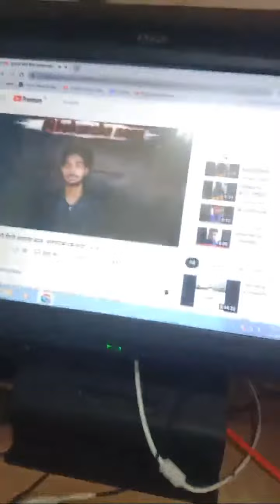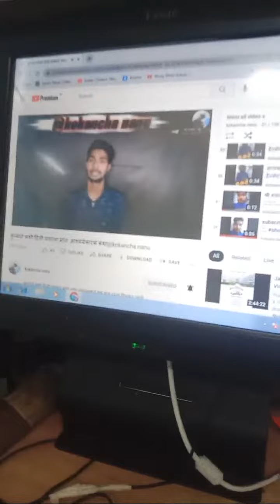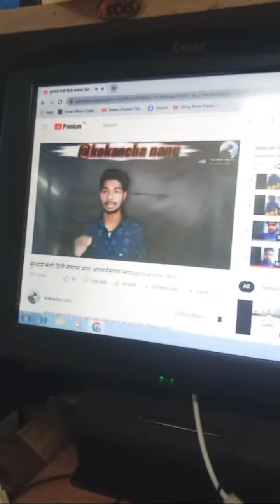Highlight 1:05 -6:02 from @kokancha Nanu Live.. काही गोष्टींवर चर्चा करण्यासाठी लाईव्ह,